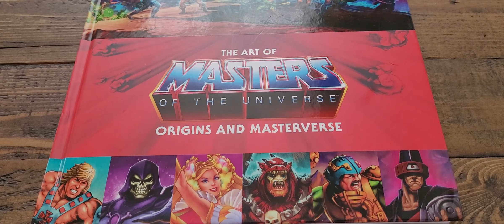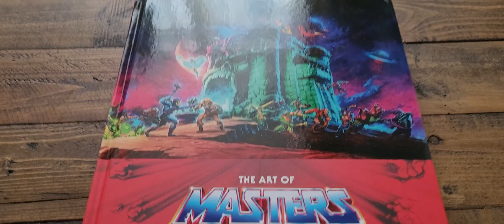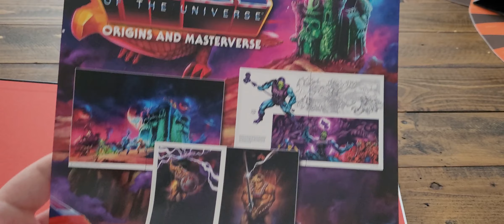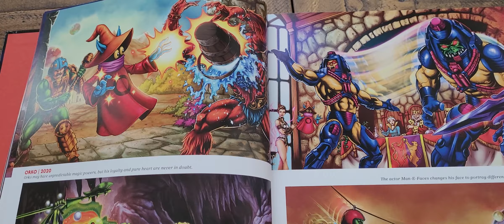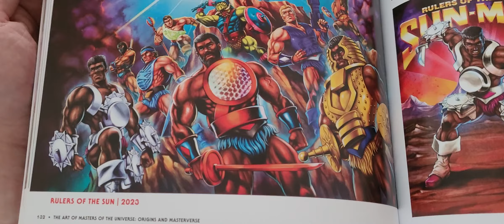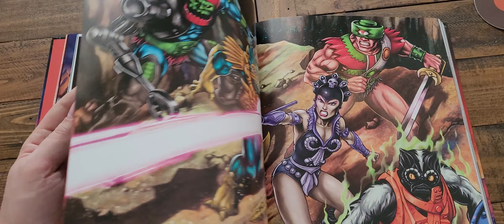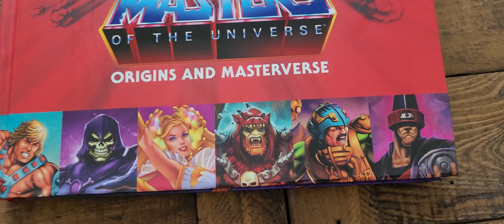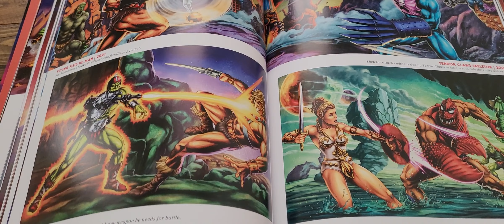The Art of Masters of the Universe Origins & Masterverse Buch - Review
Es wird ja viel zu wenig gelesen.